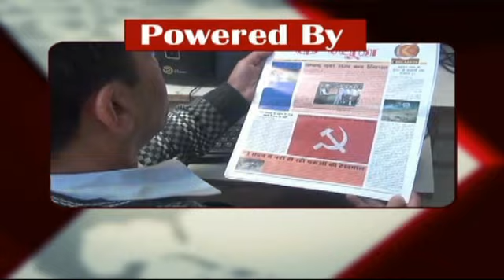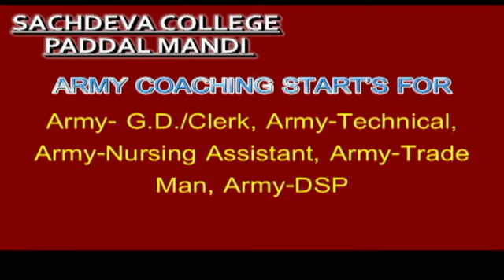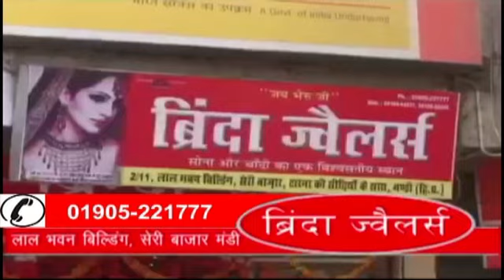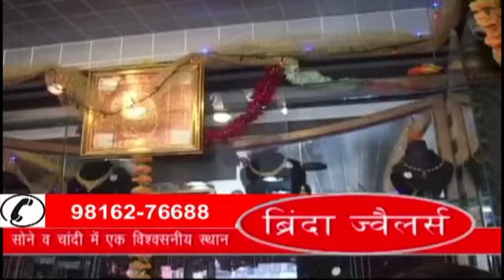k channel 23.01.2017 Part 1